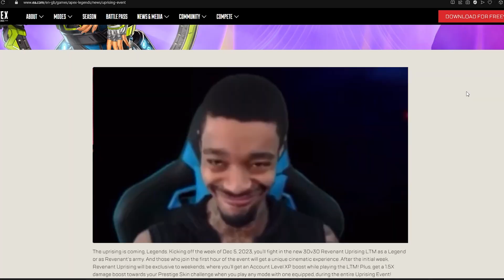Apex Revenant Uprising.exe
apex Legends released a new game mode called Revenant Uprising LTM so I made a exe video on it. Hope you guys enjoy this Apex Legends Revenant Uprising.exe video